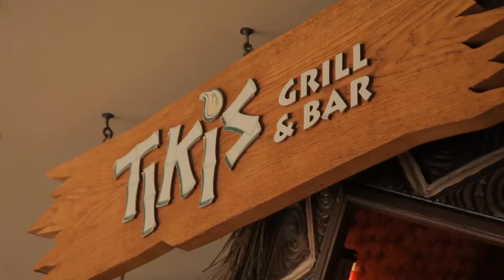Next Stop: Oahu - Tiki's Grill & Bar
Featured on  WATCH FREE: